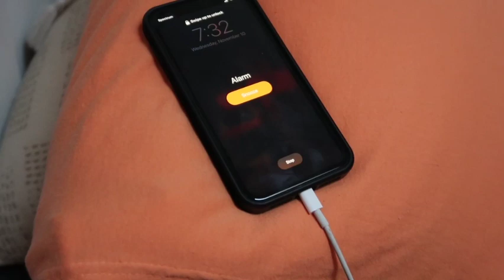Getting my life back together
After getting in a slump, I decided I need to get back to my routine